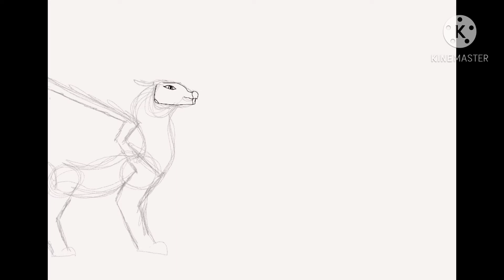My first project on Procreate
So I got an iPad for Christmas yesterday, and my dad let me get Procreate. So this is just me trying to figure everything out and yeah you get it.

Outro ; Shooting star by Owl City.
Character: Starnight (this character is based off of Tui T. Sutherlands Wings of Fire series)